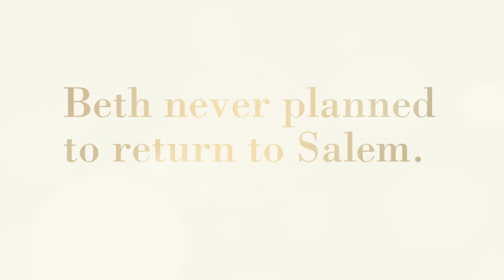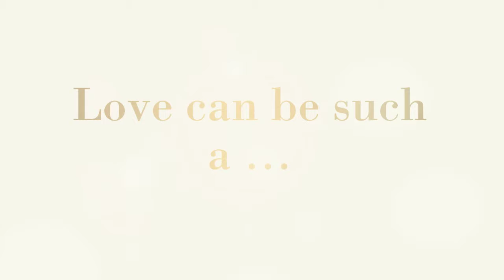Sweet Contradiction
When Beth Michaels high tailed it out of the hole-in-the-road town she grew up in, she only had two goals. One-get as far away as quickly as possible, and two-never set foot in her parent's home again. But when she receives a heart breaking call from her childhood best friend, Jen, she has no choice but to turn her '56 Ford pickup back in the direction of Salem, Missouri to attend a funeral. There's a new local in town when Beth arrives, and suddenly, it ain't all that easy for her to remember..